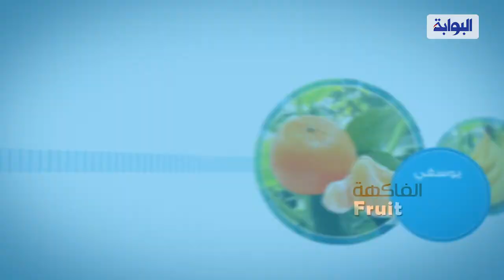أسعار الخضروات والفاكهة اليوم 26مارس 2020